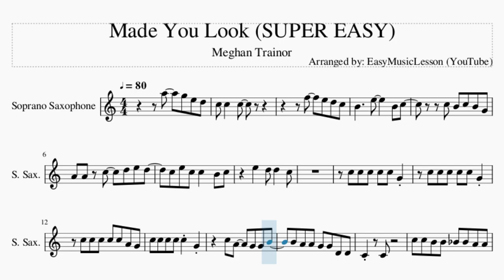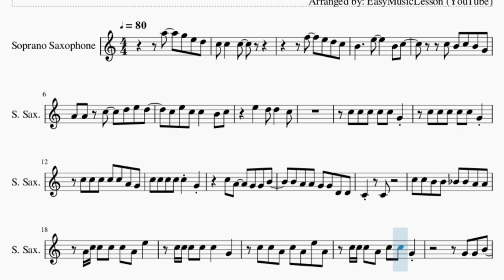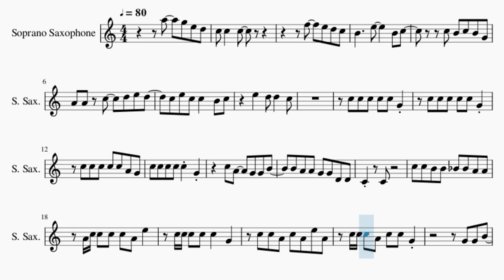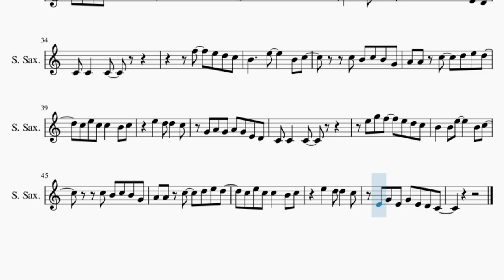SUPER EASY Soprano Sax Sheet Music: How to play Made You Look by Meghan Trainor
Comment and let us know how the videos have helped you. It keeps us going! :)Here is a sheet music/tab video on the song Made You Look (SUPER EASY) by Meghan Trainor on the soprano sax. A soprano sax sheet music arrangement which is transposed to notes that are easily played by soprano sax, for the song Made You Look (SUPER EASY) by Meghan Trainor.

EasyMusicLesson2 teaches you to play the your favorite instrument, through well-arranged sheet music so that you too can learn how to play Made You Look (SUPER EASY) by Meghan Trainor on the soprano sax as fast as you can. A soprano sax sheet music with backing tracks to help your play the song better.

Chords of Soprano Sax arrangement:
D Maj   D Maj   D Maj   D Maj   F# Maj   F# Maj   B Min   B Min
G Maj   G Maj   A Maj   A Maj   D Maj   D Maj   D Maj   D Maj
D Maj   D Maj   D Maj   D Maj   D Maj   G Maj   G Maj   A Maj
A Maj   D Maj   D Maj   D Maj   D Maj   F# Min   F# Min   F# Dim
F# Dim   B Min 7   B Min 7   D Maj   D Maj   D Maj   D Maj
D Maj   D Maj   D Maj   D Maj   G Maj   G Maj   A Maj   A Maj
D Maj   D Maj   D Maj   D Maj   F# Min   F# Min   F# Dim   F# Dim
B Min 7   B Min 7   B Min   B Min   B Min   B Min   D Maj   D Maj
D Maj   D Maj   E Maj   E Maj   E Maj   E Maj   A Maj   A Maj
A Maj   A Maj   A Maj   D Maj   D Maj   D Maj   D Maj   F# Maj
F# Maj   B Min   B Min   G Maj   G Maj   A Maj   A Maj   D Maj
G Maj   G Maj

Melody notes of Soprano Sax:
A5   G5 E5 D5 C5 C5   C5
F5   E5 D5 C5
B4     E5     B4 C5
C5 B4 C5 B4 G4
A4 A4 C5   D5 E5 D5
C5 E5 C5 C5   B4 C5
E5   D5 D5   C5
C5 C5 C5 C5 C5 G4
C5 C5 C5 C5 C5 A4 G4
C5 A4   G4 G4 B4
B4 A4 A4 G4 G4 D4 D4
C4   C4
C5 C5 B4 B4 A#4 A#4 A4 A4
A4 C5 C5 C5 C5 A4 E5
C5 C5 A4 C5 A4 E5 A4
C5 C5 C5 A4 C5 C5 G4
G4 G4 B4
C4
C4 C4 E4 G4
A4   A4     A4
G4 A4 G4 A4 G4 A4 B4
C5   C5   G4 C5
C5 B4 B4 A4 A4 G4 G4
A4   A4     A4
G4 A4 G4 A4 G4 A4 A#4
B4   B4
A4 A4 A4   G4 E4 D4
G4 A4 G4 A4 G4 E4 D4
C4 C4   C4
E5 G5 F5   E5 D5 C5
B4   B4 E5     B4 C5
E4 G4 E4 G4 E4 D4 C4